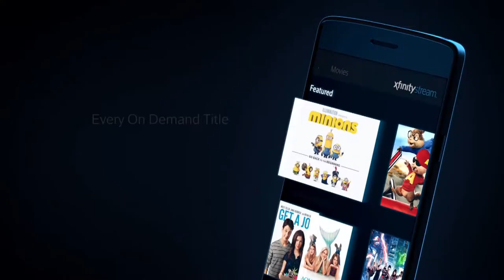89 Seconds With 890: Todd Steverson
On this edition of 89 Seconds with 890, powered by Xfinity, Todd Steverson poses the age old question, why can't you put ketchup on a hot dog in Chicago?!